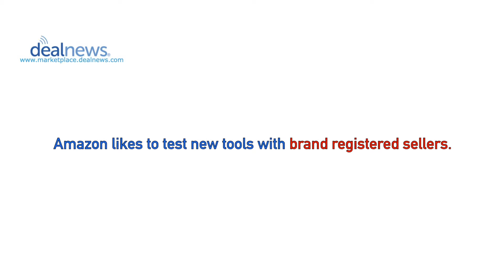Amazon Brand Registry: What Are the Pros and Cons?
Most Amazon Marketplace brand owners and manufacturers will tell you that counterfeiters are a fact of life. The Amazon Brand Registry can help, but this program isn’t perfect. Here’s everything you need to know.

Whether you're a seasoned veteran or a new marketplace seller just starting out, we want to help! Every edition of the DealNews Seller's Guide offers a deep dive into the topics sellers care about.